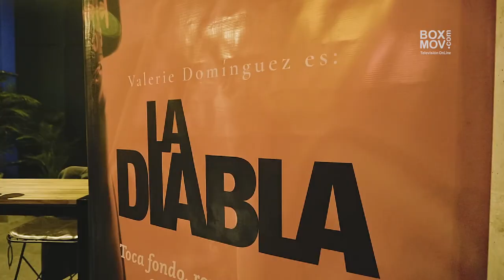La Diabla un PODCAST para ROMPER TABÚES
El pasado 16 de agosto se realizó el lanzamiento del podcast  “La Diabla”, protagonizado por Valerie Domínguez, el cual llevará a todas las personas que lo escuchen por un camino de autoconocimiento.

Este podcast erótico nos lleva por la visión de cómo el ser humano crece y evoluciona a partir de la duda, es por esto que Luciana tras una vida exitosa, sobrecargada y aburrida inicia un proceso de terapia con Miranda que la invitara a cuestionarse acerca de su sexualidad y a desafiarse así misma, probando otras formas de vivir la sexualidad  y emprendiendo un camino de autodescubrimiento por el cual más de una persona atraviesa en la vida y no saben que la solución está en el placer. De este modo haciendo una invitación a todos los oyentes a la experimentación de la liberación sexual de la mujer y también en pareja.

Bogotá - Colombia